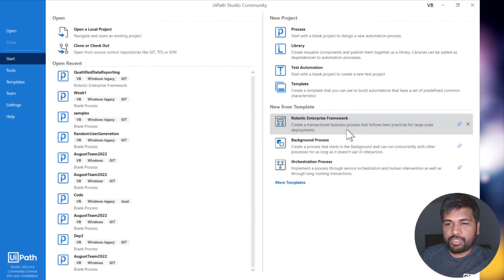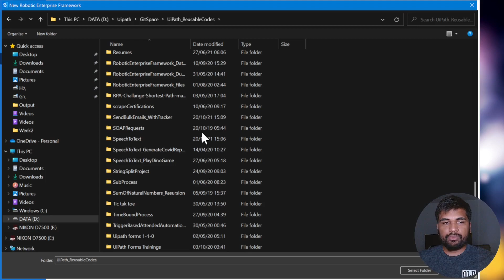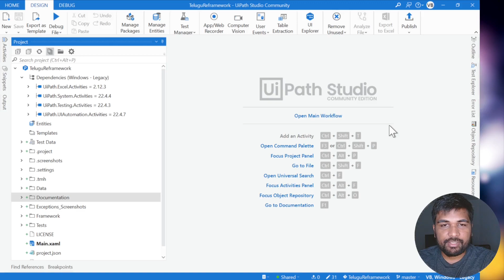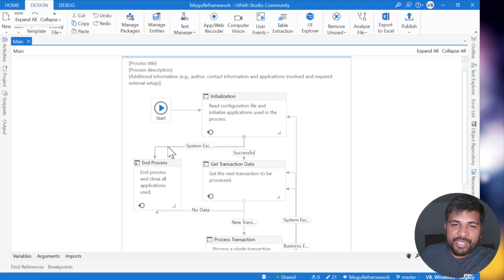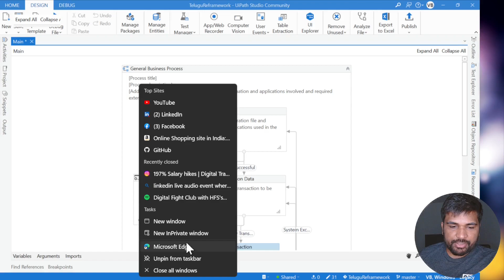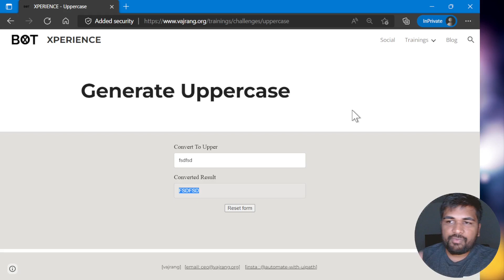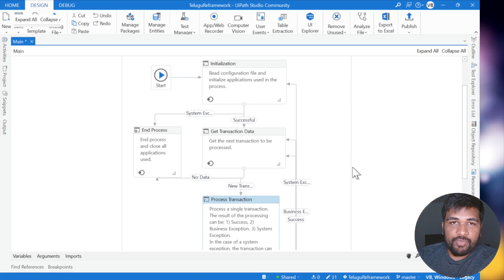UiPath తెలుగులో | 1 Re Framework Intro | Telugu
Robotic Enterprise Framework is a project template based on State Machines. It is created to fit all of the best practices regarding logging, exception handling, application initialization, and others, being ready to tackle a complex business scenario.

The template contains several pre-made State containers for initializing applications, retrieving input data, processing it and ending the transaction. All of these States are connected through multiple Transitions which cover almost every need in a standard automation scenario. There are also multiple invoked workflows, each handling particular aspects of the project.